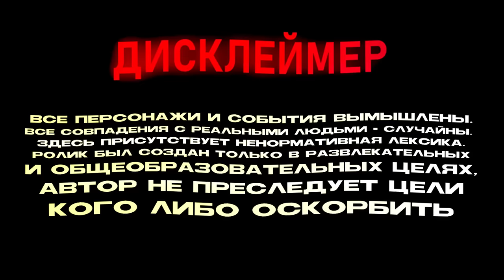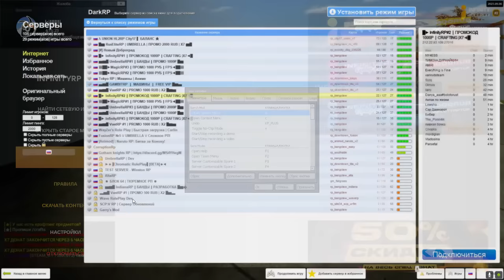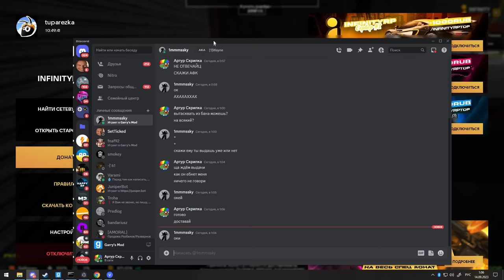ИВАНЗОЛО ПРОТИВ ДОНАТНОГО АДМИНА-ГУЛЯ в Garry's Mod DarkRP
⚡GreenRP: 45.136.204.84:27015 / промо 1000р: /greenrp
💎 InfinityRP#3: 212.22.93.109:27017 / промо 1000р /infinityrptop (в чат)

В этом видео ИВАНЗОЛО ПРОТИВ ДОНАТНОГО АДМИНА-ГУЛЯ в Garry's Mod DarkRP ДаркРП